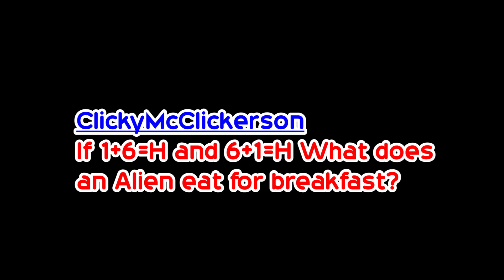TOP OR BOTTOM? & BLOND BITCHES - Ask A Gay 21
xD